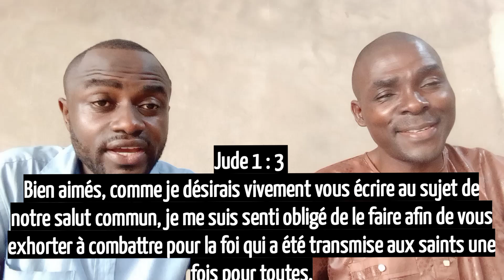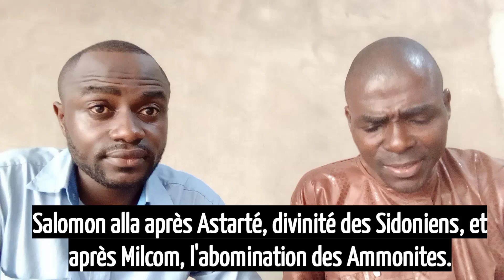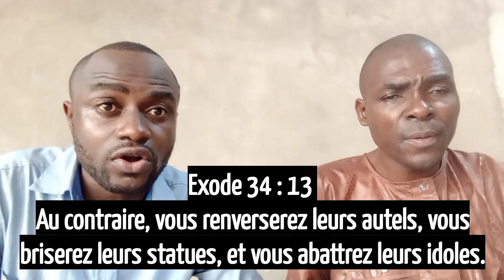LES DEUX JÉZABEL (partie 2)